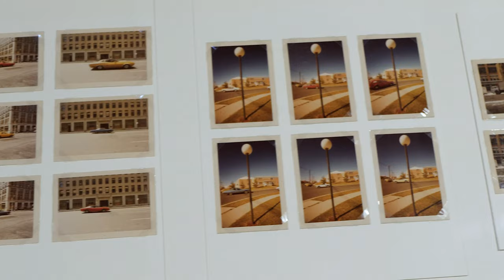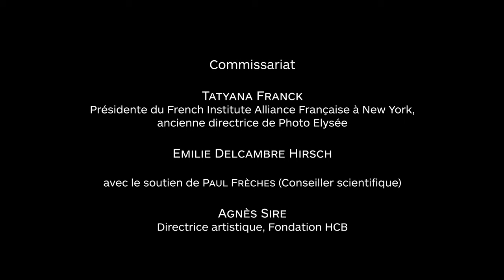Interview de Tatyana Franck autour de l'exposition Jan Groover. Laboratoire des formes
📸 Exposition Jan Groover
Laboratoire des formes
Jusqu’au 29 janvier 2023

Artiste singulière, Jan Groover (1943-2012), d’origine américaine, a eu un impact considérable sur la reconnaissance de la photographie couleur. Cette exposition, première rétrospective à lui être consacrée depuis sa mort en 2012, donne à voir l’évolution de son œuvre, de ses polyptyques originels aux natures mortes qu’elle réalisera toute sa vie. Grâce à la donation des archives de Jan Groover à Photo Elysée (Lausanne) en 2017, cette exposition, présentée en 2019 à Lausanne, rend hommage à une artiste qui s’est en permanence renouvelée, s’inscrivant ainsi dans l’histoire de la photographie.

📍Fondation HCB
79 rue des Archives
75003 Paris